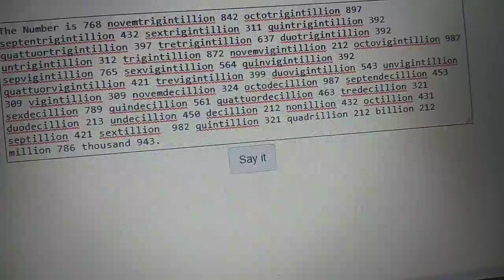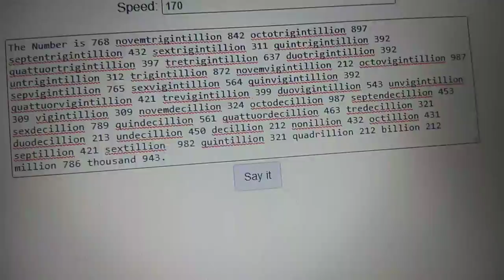THE BIG NUMBER IS....